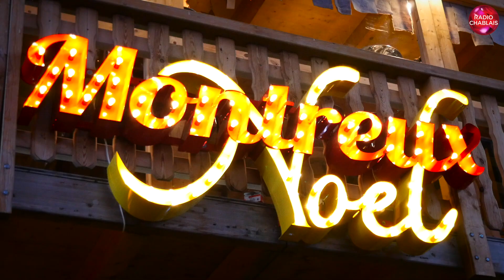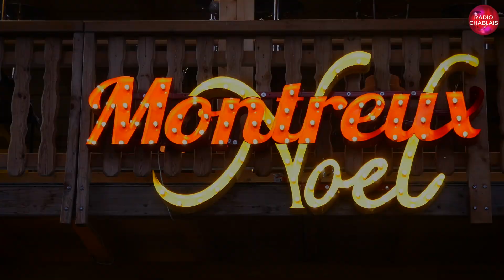Montreux et la musique: une histoire d'amour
La Magie de Noël opère au Marché de Noël de Montreux. Mais la musique tient aussi sa place grâce au vice-président de la manifestation, Norbert Muller.